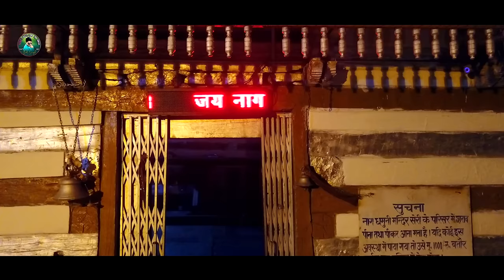//Himachali Suketi Nati 2022// Padam Nabh Sharma ki Nati// Suketi Nati King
जीते जीवन बेटा नसीब नहीं हुआ मरने के बाद बेटे के रूप में लिया जन्म
जी हां दोस्तों बहुत ही दुःख भरी ये दास्तां पांच बसों के मालिक छोटी गाडियां और ना जाने कितनों को रोज़गार दिया , सात पढ़ें इस शक्स की बहुत सारी खूबियां हैं अपनी ओर से नाटी के जरिए बहुत कुछ बताया गया है पर ये भी कम है । आज ये हमारे बीच तो नहीं है पर नाटी में और लोगों के दिलों में ये हमेशा ज़िंदा रहेंगे।

*Sps Thanks Captain Hem Raj*

*Vocle*🎙️ *Suketi Natiking*
*Music*🎹 *Gian Negi*
*Video* 📹 *HRS Creation*
*Dron*। ⚙️ *HRS Creation*